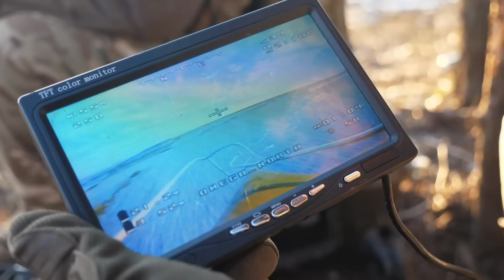New Ukrainian recruits head to the battlefront with Russia | Ukraine war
Sky News' Deborah Haynes travels to eastern Ukraine where she meets new recruits training to join the country's peoples' army.

Hundreds of thousands of Ukrainian men, as well as thousands of women, volunteered to fight when Russia launched its full-scale invasion on 24 February 2022.

However, the number of willing recruits has dwindled and Ukraine is increasingly ordering its men to mobilise as casualties mount. Women are exempt from forced mobilisation.